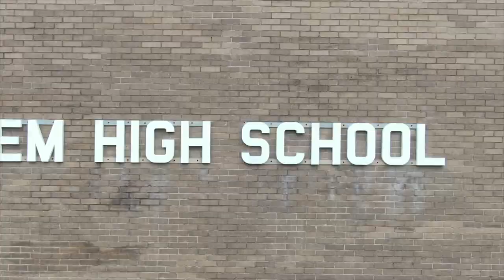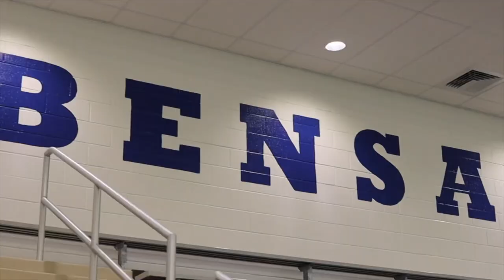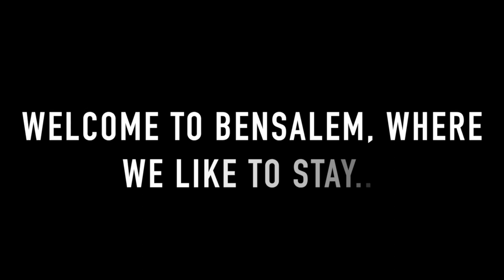Bensalem Promo Video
OTN created a promo video for Bensalem High School.